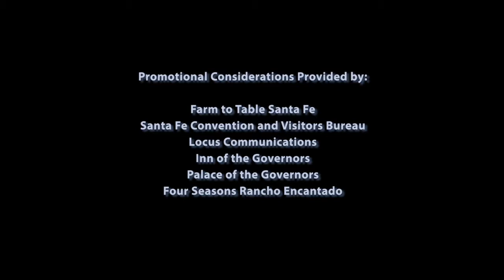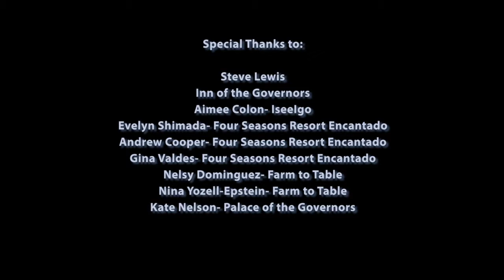Santa Fe Unveiled: The Global Gumshoe's Enchantment in the Land of Enchantment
Join the Global Gumshoe as we delve into the vibrant tapestry of Santa Fe, New Mexico—a city that defies definition at every turn! Renowned for its rich Southwestern heritage, Santa Fe dazzles visitors with its eclectic boutiques, charming sidewalk cafes, and mouthwatering restaurants. Yet, beyond its picturesque façade lies a realm of quirky surprises and unique individuality that truly sets it apart. From stunning art galleries to unexpected cultural experiences, this enchanting city invites you to explore its hidden treasures and embrace the spirit of creativity that thrives here. Get ready to uncover the magic of Santa Fe, where every corner reveals something wonderfully unexpected!